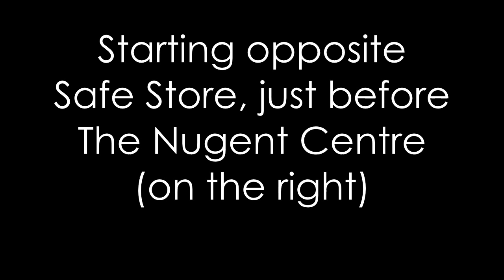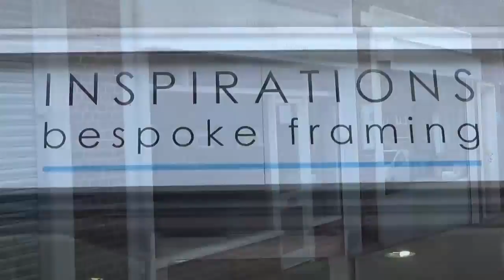Finding Inspiration from Orpington Direction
A short video to help customers find Inspirations Framing, located just off Tillingbourne Green, Orpington, Kent BR5 2HP.
This video will show you the way to drive from Orpington.